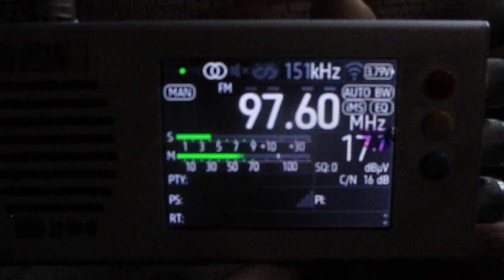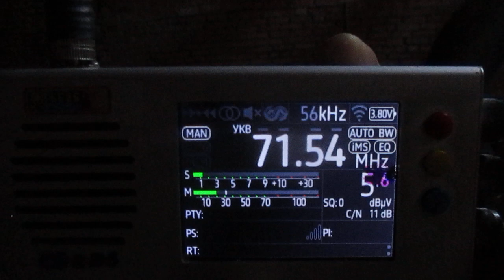97.6 v Radio Orfey (Sankt-Peterburg/LRTPC)~118km 175° 3 kW (TRP)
кратковременное тестовое вещание

receiver:TEF 6686 (Portable)
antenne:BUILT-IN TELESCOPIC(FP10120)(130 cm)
location:Priozersk(SPb-Region)
time 09:48 GMT (12:48 MSK)
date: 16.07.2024